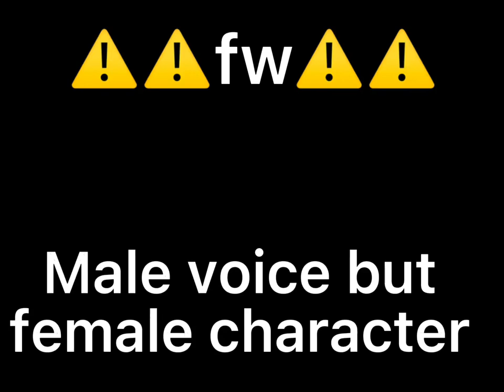|| Gabriel agreste is shadow moth || meme || Original ||